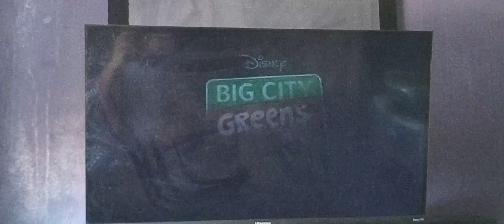Big City Greens The Movie: spacecation Official Teaser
premiere Thursday June 6 & June 7 on Disney Plus